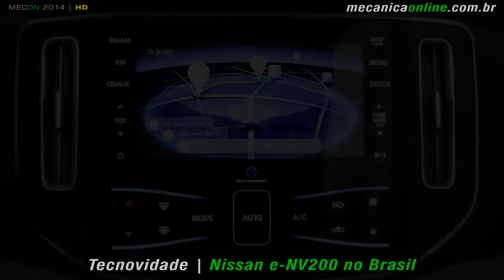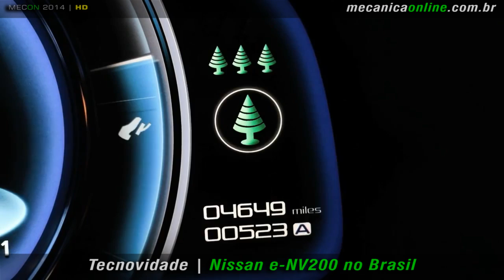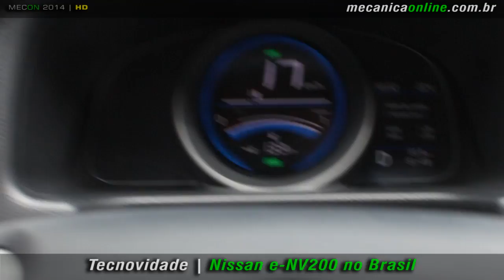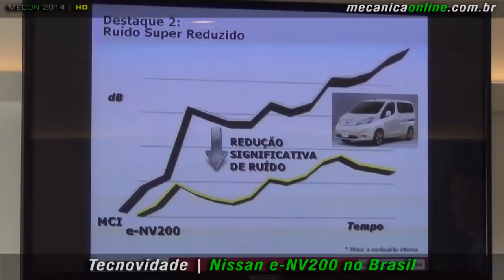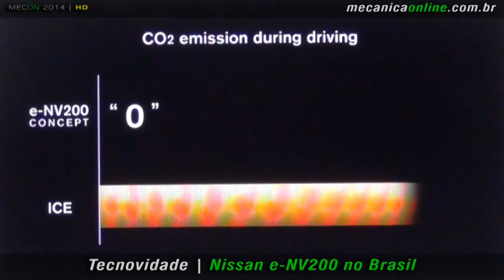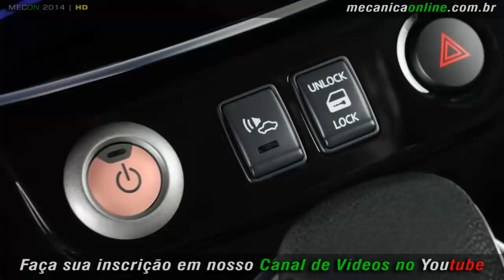Rodamos com o furgão 100% elétrico Nissan e-NV200 no Brasil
Avaliação faz parte do programa mundial de testes que é realizado conjuntamente pela Nissan e pela FedEx desde 2011. Pela primeira vez, o Nissan e-NV 200 100% elétrico é testado nas Américas. Saiba mais sobre essa van conceito, comercialização, Nissan Leaf, velocidade máxima, powertrain, freio regenerativo, potência, torque, elétrico, bateria, ruído super reduzido, design e custo de manutenção.